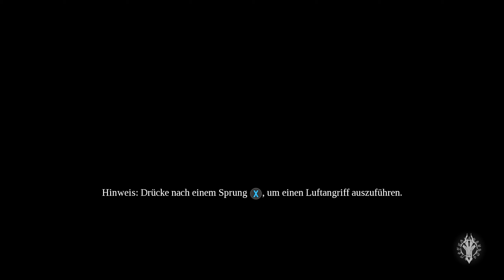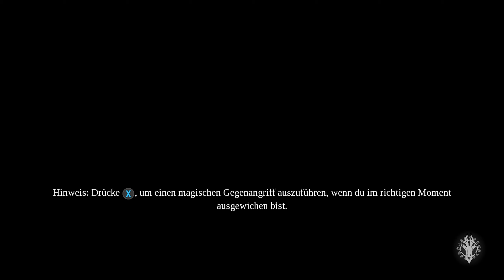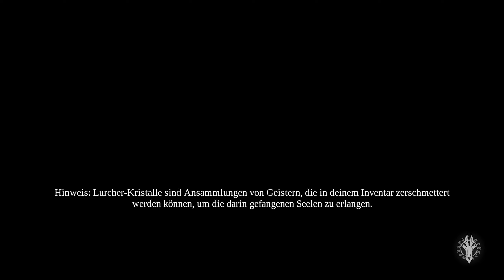Let's Play Darksiders 3 #20 Wollust und Usiel Gameplay Deutsch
►Darksiders 3◄

Gespielt und kommentiert von AnotherGamingStory auf der PC.